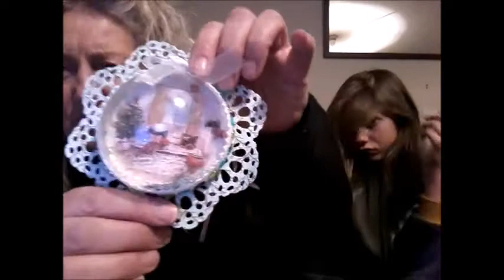Ouverture calendrier de l'Avent : jour 4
On poursuit notre ouverture des calendriers en compagnie de Romane

Celui de Claudia  de la chaîne Claudia Vasseur
Celui de chez Sagaposcrap (comme l'année passée)
et enfin celui de chez Crafter'sCompanion
J'espère que cela vous plaira.
Bon visionnage

A bientôt
Mail: scrapanat@orange.